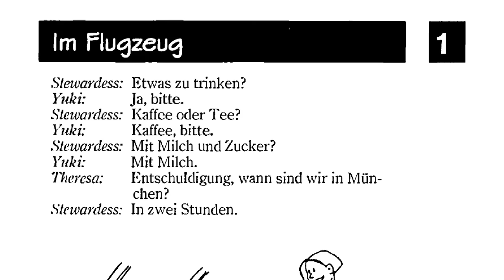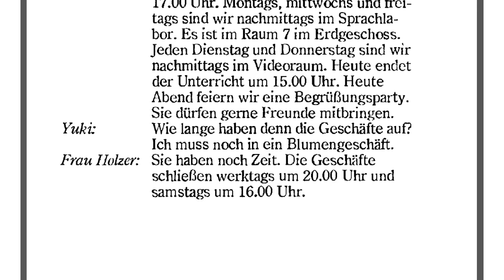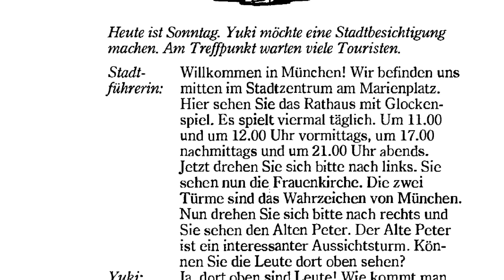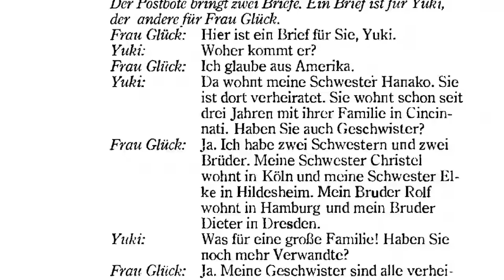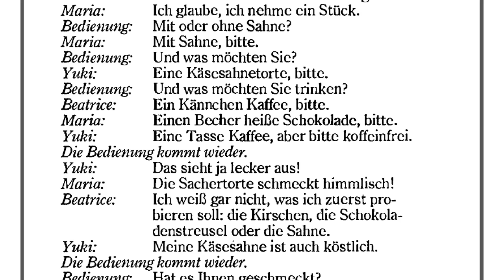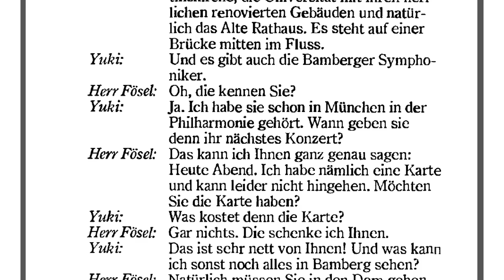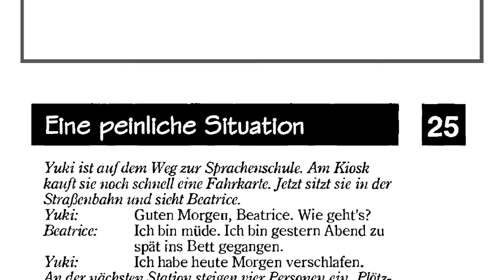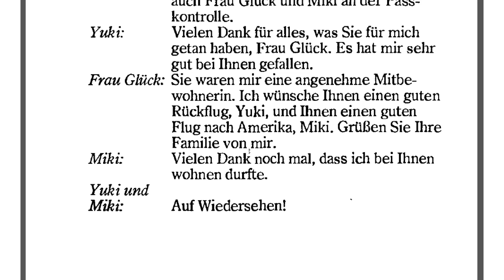Deutsch lernen mit 30 Dialogen - Deutschkurs Online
Deutsch lernen online
Deutschkurs für Anfänger